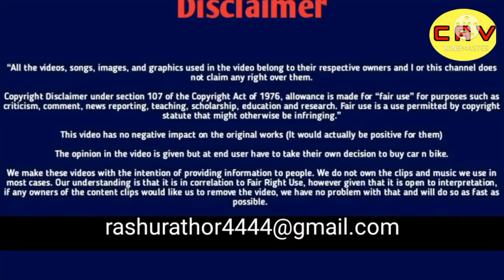Wagnor Chasing Tata Hbx 4.75 लाख में TATA HBX 2021 आ रही देस की सबसे सस्ती Micro SUV CAR